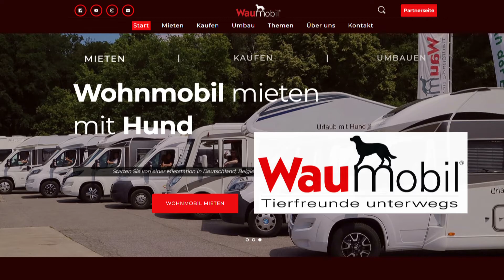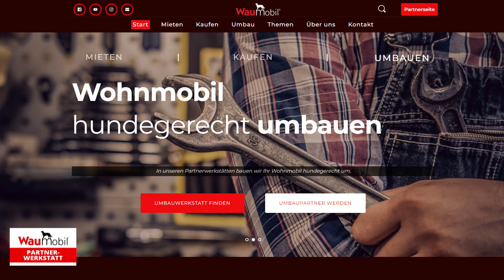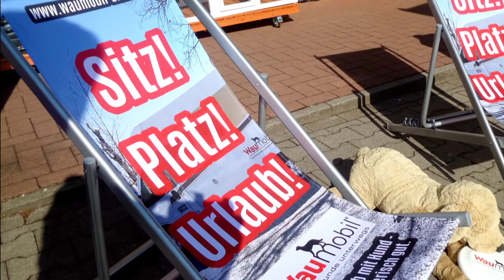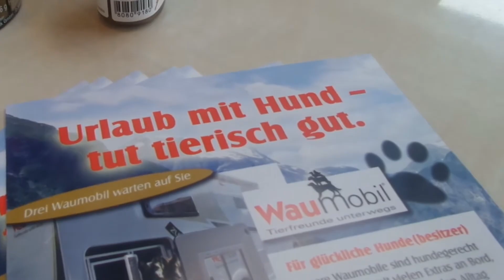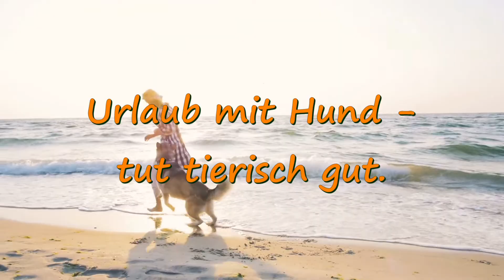Waumobil Imagefilm 2022 – Urlaub mit Hund im Wohnmobil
Mieten, umbauen, kaufen: Das alles geht bei Waumobil! Bei uns finden Hundefreunde gut 70 Fahrzeuge an fast 50 Mietstationen in Deutschland, Österreich, Schweiz und Belgien (weitere Länder in Vorbereitung). Von hier aus kann die Reise in den Urlaub gemeinsam mit Hund(en) losgehen. Sie können auch Ihr eigenes Wohnmobil zu einem Waumobil umbauen lassen. Oder Sie kaufen gleich ein fix und fertiges hundegerechtes Wohnmobil.

Was macht Waumobil aus? Was bieten die Fahrzeuge? Und was lieben vor allem Hunde an Waumobil? In diesen 11 Minuten stellen wir uns vor und freuen uns sehr über Ihr Interesse.

Hinweis: Dieser Film ist ein Werbevideo von Waumobil für Dienstleistungen und Produkte der Firma Waumobil / Wohnmobilvermietung Hubert Lechner.

Kontakt zu Waumobil:

Hubert Lechner (Waumobil-Zentrale)
An der Beek 255, Halle 9, 41372 Niederkrüchten